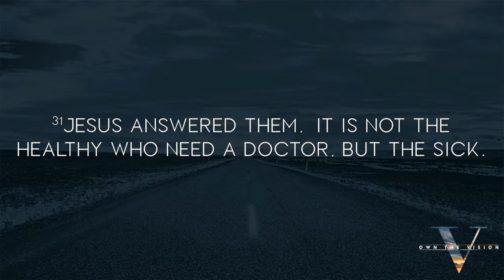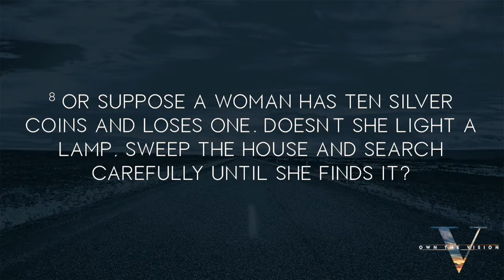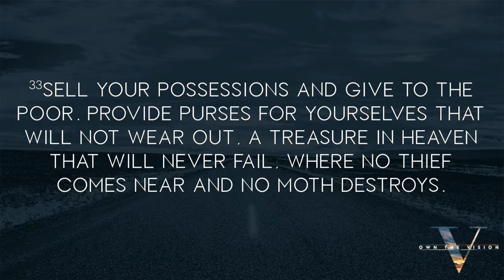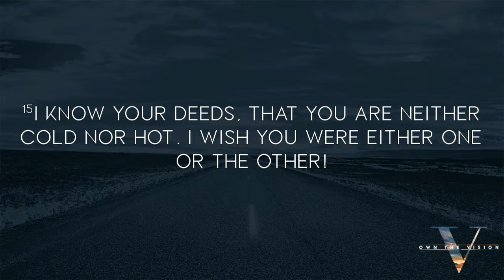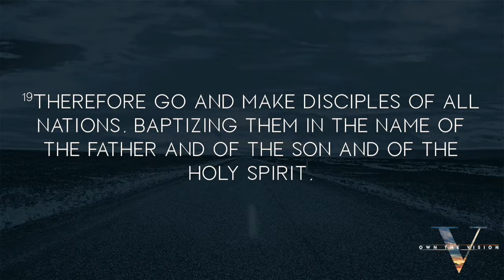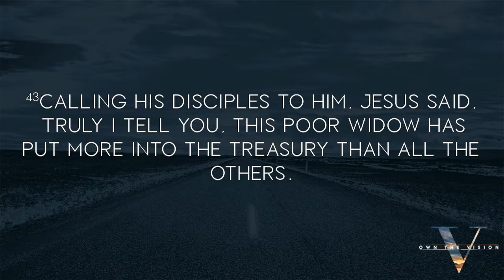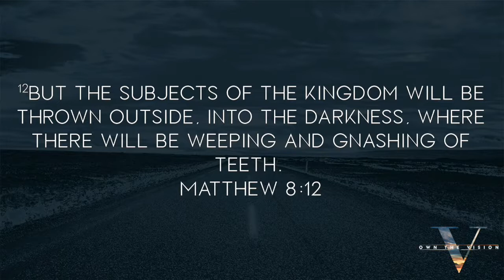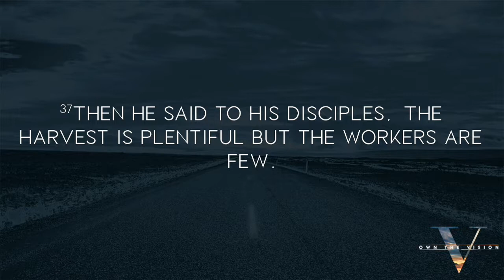10/06/2019 10:30am, "What Did Jesus Say", Pastor James Weaver